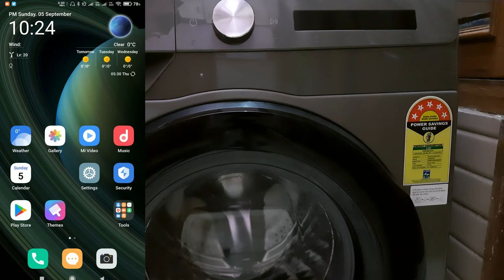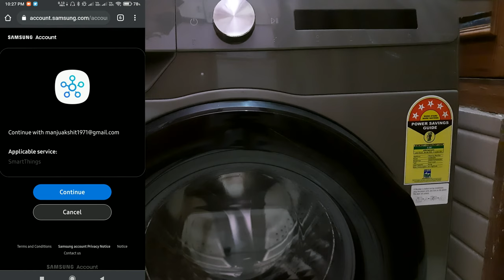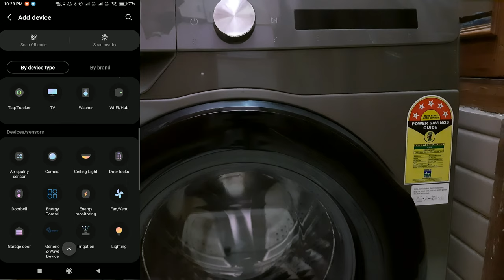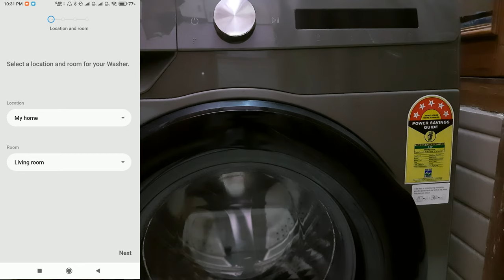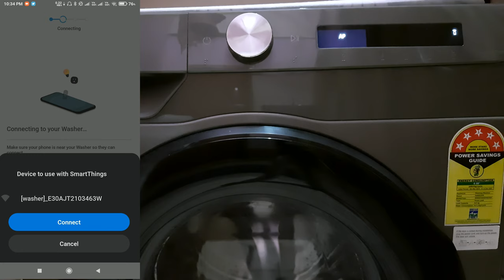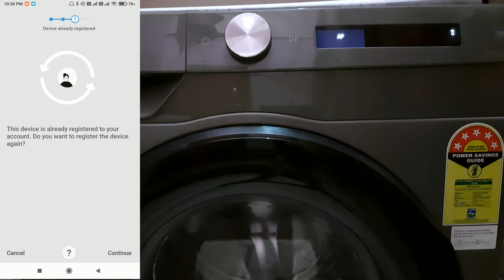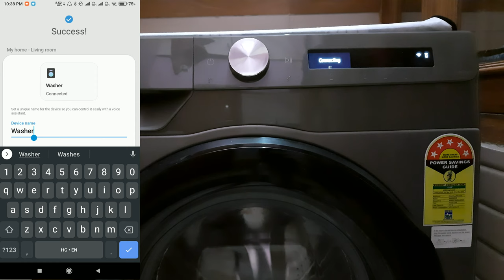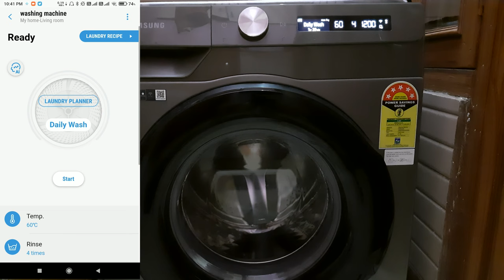HOW TO CONNECT AND USE YOUR SAMSUNG WASHING MACHINE WITH SMART THINGS APP || DETAILED EXPLANATION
In this video I will show you how to connect your SAMSUNG WASHING MACHINE WITH SMART THINGS APP. This is full detailed explanation and YOU WILL NOT FIND SUCH A DETAILED VIDEO ON YOUTUBE.